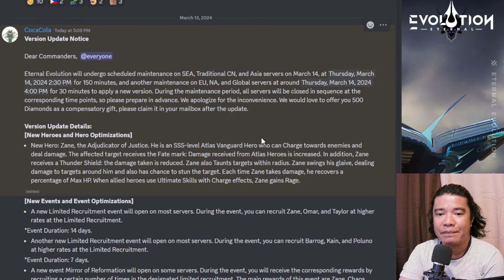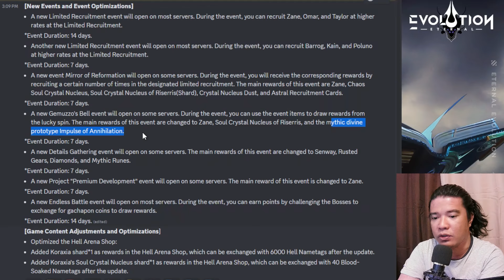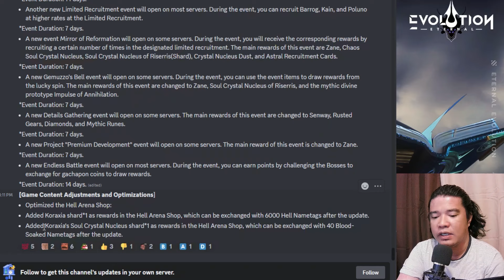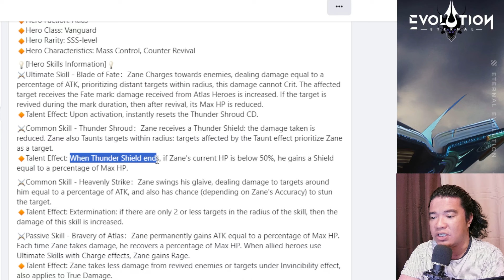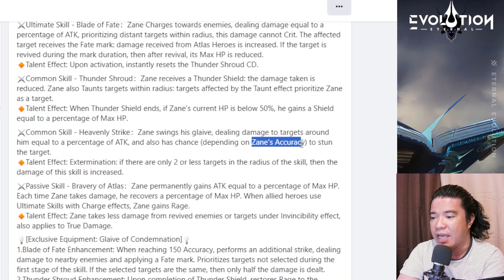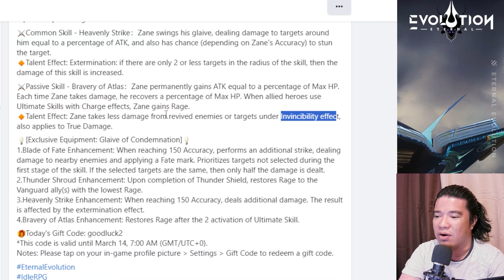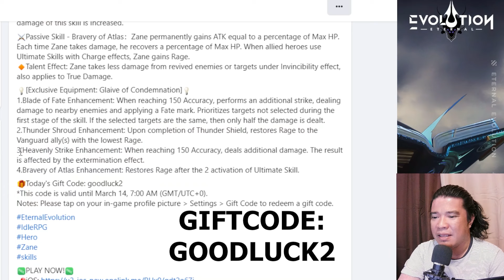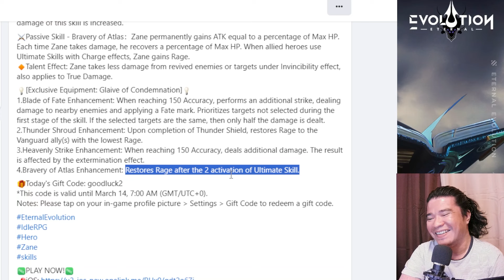ZANE SKILLS | PATCH NOTES AND GIFTCODE | Eternal Evolution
HERO SKILLS INFORMATION OF ZANE AND PATCH NOTES | Eternal Evolution

or